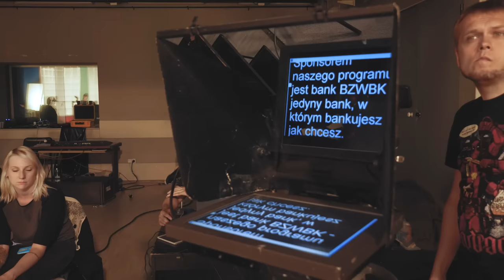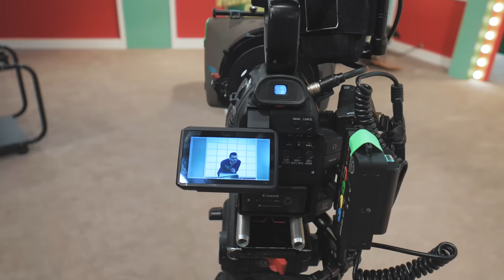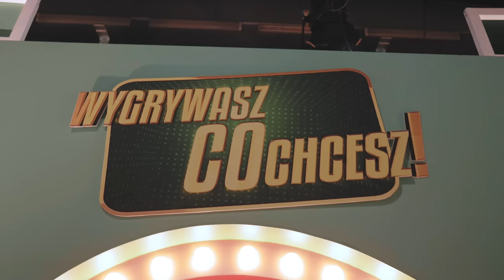Grupa Filmowa Darwin *jak odnieśli sukces na youtube* | Wjazd na chate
Zostaw like, obejrzyj do końca film!  Grupa FIlmowa Darwin ;)
Zapraszam na WJAZD NA CHATE do Grupa Filmowa Darwin . Tym razem odwiedziłem ich na planie najnowszej produkcji "Teleturniej". Dodatkowo dowiecie się kilku pożytecznych rad "Jak odnieść sukces na Youtube" ?

Film powstał przy współpracy z BZ WBK "Bankujesz jak chcesz"